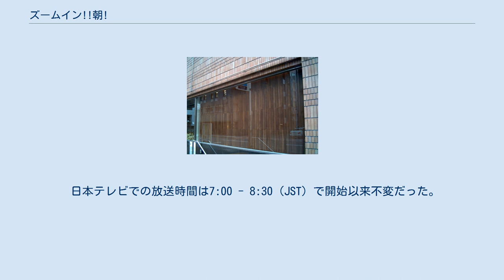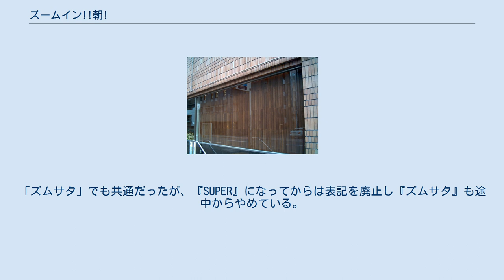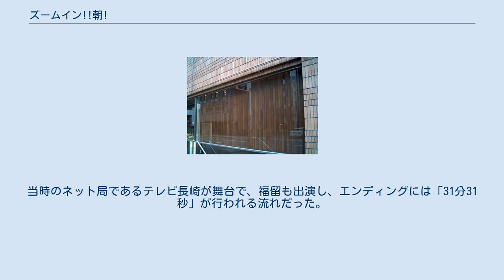ズームイン!!朝!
1979年のテレビ番組_(日本)
『ズームイン!!朝!』（ズームイン あさ）は、日本テレビ系列で1979年3月5日から2001年9月28日まで毎週の月曜日から金曜日に生放送されていた朝の情報番組。
 略称は「ズーム」または「ズームイン!!」または「ズム朝」であり、これは後身『ズームイン!!SUPER』にも引き継がれた。
 東京都千代田区二番町（麹町）の日本テレビ本社（当時）内オープンスタジオ「マイスタジオ（通称：マイスタ）」を拠点に、国内外からの中継を基に構成。
最新のニュースと気象、スポーツ情報から、番組の目玉である日本列島各所の中継、特集を放送した。
その一方、芸能情報は番組開始時から晩年までほとんど扱うことがなかった。
 番組の開始を機に、当時新築された日テレ本社南本館1階に「マイスタジオ」を新設した。
マイスタジオは本番組以外にも『ルンルンあさ6生情報』（1983年5月放送開始）や『タウン5』（後に本番組の2代総合司会となる福留功男が担当）、『日本テレビハイライト』などで使用されたほか、スタジオ特性（外部からの中継回線を通常のスタジオより多く受け入れられる設計であった）を生かし、外部からの中継番組を処理する「受けサブ（リモートサブ）」としても使用された。
 日本テレビでの放送時間は7:00 - 8:30（JST）で開始以来不変だった。
ただし、一部ネット局では放送時間が異なっていた事例もあった。
 番組マスコットは「ズームくん」という人工衛星を擬人化したキャラクターで、テロップや番組ノベルティグッズ等に使用され、開始当初から1985年頃までのオープニングアニメーションや「プロ野球いれコミ情報」のオープニングCG、1995年から1998年までのオープニングCGにもその姿を確認することができる。
しかし番組終了と共に姿を消し、『ズームイン!!SUPER』ではしばらくの間マスコットは使用されなかった。
 2001年10月1日より、本番組をリニューアルする形で『ズームイン!!SUPER』がスタートした。
 この番組がスタートする直前の頃は、日本テレビの平日朝7 - 8時台の時間帯の視聴率は苦戦を強いられており、キー局では最下位の視聴率であった。
制作局長になっていた井原高忠が、平日朝の新番組の企画のために「お前だったらどうする？」とプロデューサーの仁科俊介の元を訪れ、そこで「活動的な朝の空気に合ったものを作りたい」と考えてこの番組が出来上がることになる。
仁科としては、朝はどこの家庭も忙しいので「ながら視聴」が出来るようになれば視聴者に支持される番組になると考え、5分以内のコーナーが細かく積み重なっていくという番組構成のイメージが出来上がっていったという。
仁科は「（毎回150本とも言われたショートコントを86分の放送時間内に繋いで放送していた）『巨泉×前武ゲバゲバ90分!』からイメージが出来ていったので、ズームインの元となったのは実はゲバゲバ90分」とも話している。
 仁科の他に齋藤太朗、澤田隆治もこの番組の最初から参画していた。
斎藤によれば、1978年7月頃から数回社内で朝番組の企画公募があったもののいずれも採用に至らず、9月頃に突然井原から仁科・斎藤の2名にお呼びがかかり「朝番組をやれ」と言われたため、澤田を含めた3名で企画を考えたという。
当初は実際の制作は他のスタッフがやると思っていたが、企画が採用になった直後に井原から「お前たちが考えた企画の意味は、お前たちにしかわからないんだから、とりあえず3年我慢しろ」と言われ、しぶしぶ制作もやることになった。
また企画段階では1時間番組のつもりだったが「どうせならまだ誰もやったことのないものを」ということで、いつのまにか90分番組になっていたという。
斎藤は番組が90分になることが確定した段階で、番組を30分ごとに3つのゾーンに分け、最初の30分は出勤前のサラリーマン向けにとにかくテンポを早く、次の30分は中学生・高校生向けに少しテンポを落とし、ラスト30分は主婦向けに大きくテンポを落とすというスタイルにすることを決めた。
また前述の「短いコーナーを細かく積み重ねる」スタイルについては、澤田が持ってきたNHKの『国民生活時間調査』の影響も大きかったとしている。
 番組の企画段階での仮タイトルは『今日、あなたは』。
その後『ズームイン!!全国的に朝!』と変更されたが（1...